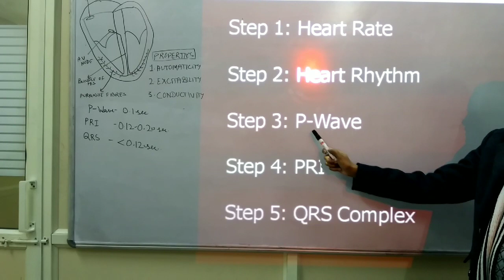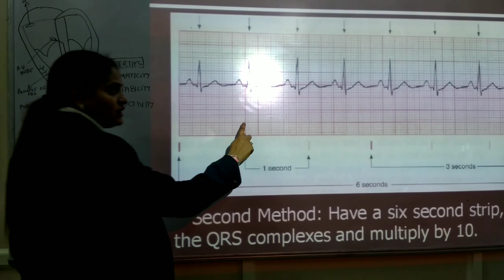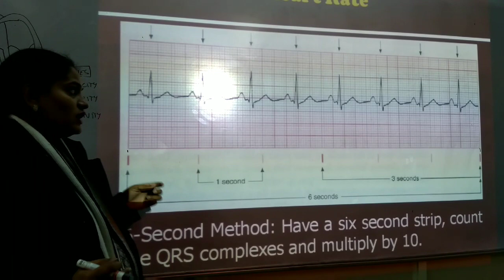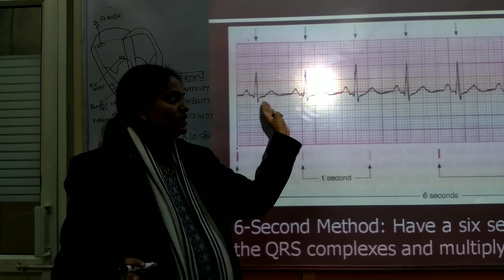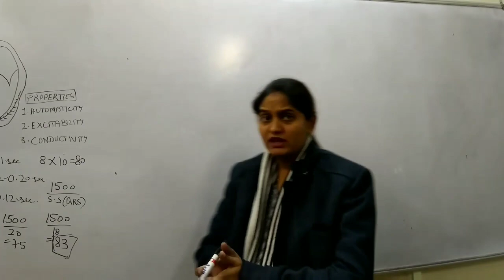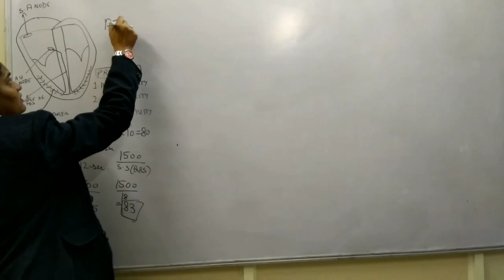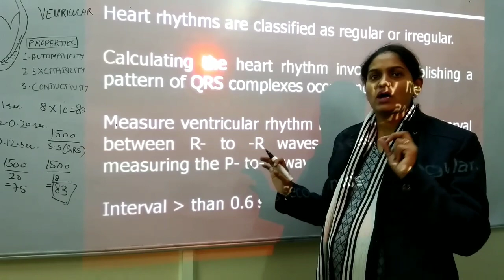ECG- Lecture 3- Kanika's Nursing Academy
This is the continuation of basic interpretation of ECG..